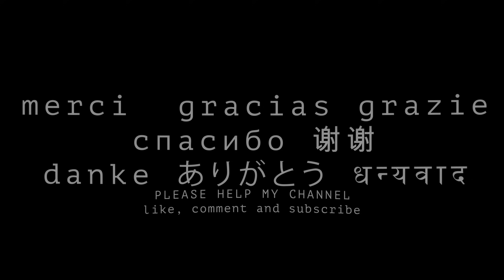Sultan Ahmet Park in the Sultanahmet neighbourhood of Istanbul Turkey 8K 4K VR180 3D Travel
Sultanahmet is a neighborhood known for being home to the striking Ottoman-era Blue Mosque with its iconic minarets, along with the famed, mosaic-filled Hagia Sophia mosque. Adjacent Sultanahmet Square has a park, gardens and fountains, along with the Egyptian Obelisk of Theodosius and the nearby 4th-century Stone of Million pillar ruin. The popular district is home to many shops, hotels and traditional eateries.

My current videos are all made with the "Canon R5" with "Dual Fisheye" lens. Some older videos are VR360 and 360 shot with the Vuze XR.

Мои видео доступны в более высоком качестве на Все мои текущие видео сняты на «Canon R5» с объективом «Dual Fisheye». Некоторые старые видео сняты в формате VR360 и 360 с помощью Vuze XR.

Mis videos están disponibles en mayor calidad Todos mis videos actuales están hechos con la "Canon R5" con lente "Dual Fisheye". Algunos videos más antiguos son VR360 y 360 tomados con Vuze XR.

मेरे वीडियो पर उच्च गुणवत्ता में उपलब्ध हैं। मेरे सभी वर्तमान वीडियो "डुअल फिशआई" लेंस के साथ "कैनन आर5" से बने हैं। कुछ पुराने वीडियो Vuze XR के साथ VR360 और 360 शॉट हैं।

내 비디오는 고화질로 볼 수 있습니다. 현재 제 영상은 모두 "Dual Fisheye" 렌즈가 장착된 "Canon R5"로 제작되었습니다. 일부 오래된 비디오는 VR360이며 Vuze XR로 촬영한 360도입니다.

我的视频可以在 上以更高的质量获得。我目前的视频都是用“佳能R5”和“双鱼眼”镜头制作的。一些较旧的视频是使用 Vuze XR 拍摄的 VR360 和 360 度视频。